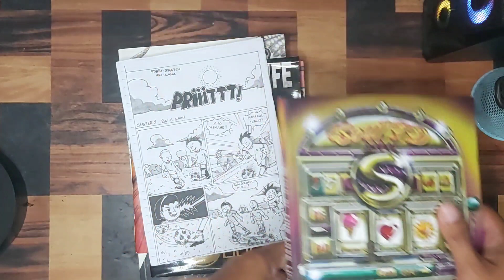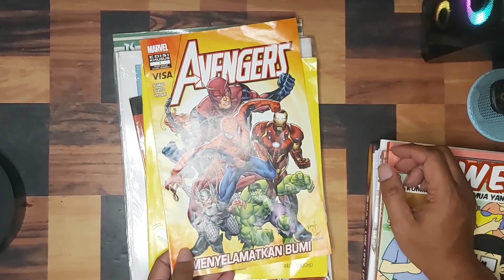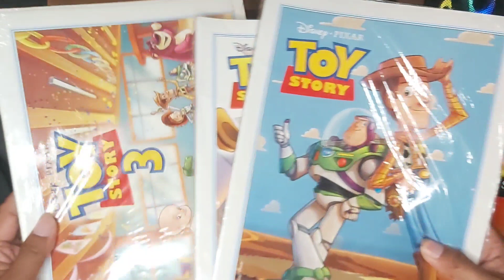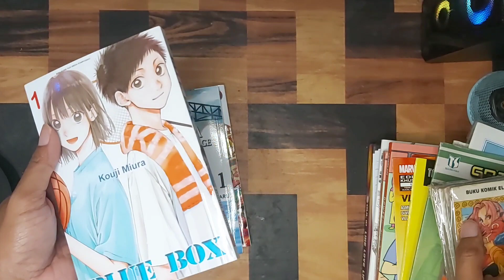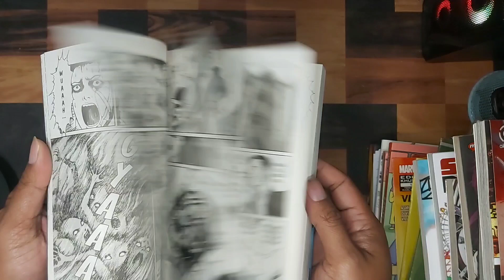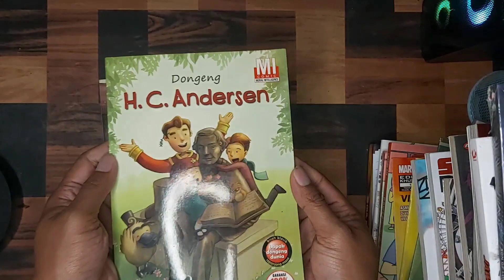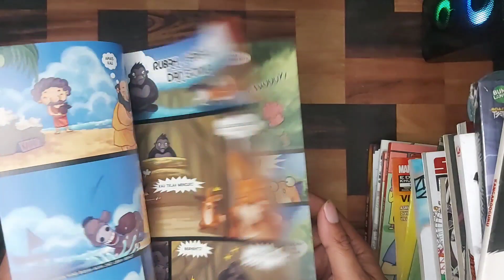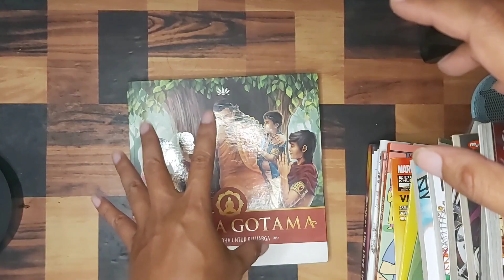MANGA HAUL MARCH 2023 - 40+ Volumes Manga Collecting | Booktube Indonesia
Manga Haul Maret 2023, dapat komik - komik Jepang, Indo & Amrik. Komik Coffee 42, Komik Wonder, Komik Bakemonogatari, Komik Tokyo Ghoul 11. Untuk Komik yang masih ada silahkan scroll kebawah ⬇️

00:00
00:24 Buku
00:57 Komik Underground
01:24 Komik Indie
02:07 Komik Square
02:27 Komik Lebar
03:57 Komik Elex
04:57 Komik Level
05:17 Komik M&C
06:05 Komik Akasha
06:33 Komik Koloni
07:34 Komik Spiritual

➡️ LINK PEMBELIAN KOMIK
Komik Toy Story 1 - 3
Komik The Cold Sato Is Only Sweet To Me 01

➡️ LINK TOKO
•Sadean_Bookstore

➡️ Iklan / Paid Promote ?
DM aja ke IG yak
Terima Kasihh